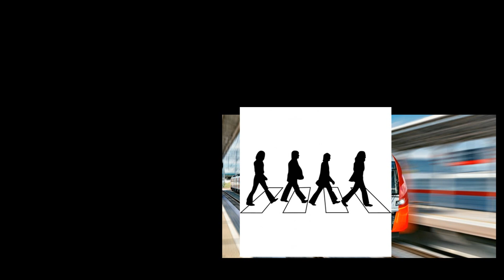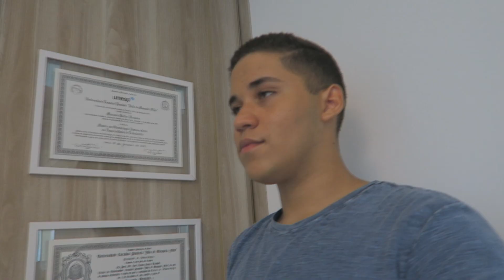FIZ UMA CIRURGIA NO MEU ROSTO!! (veja como ficou)